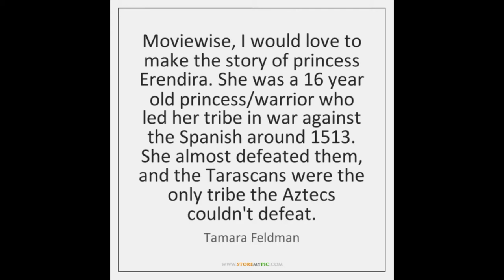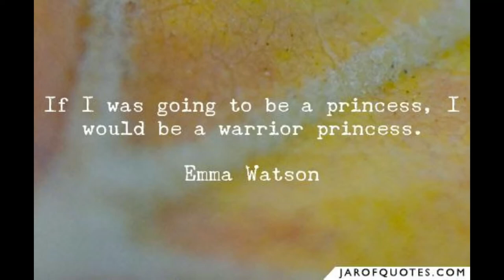Princess Erendira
Princess Erendira, legendary mexican warrior-princesss